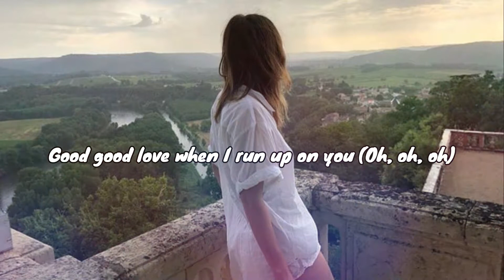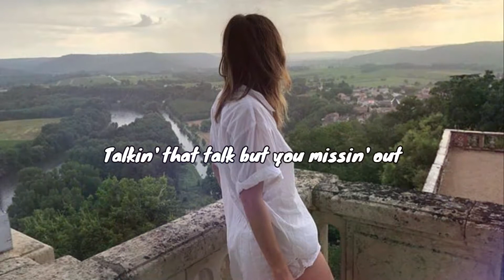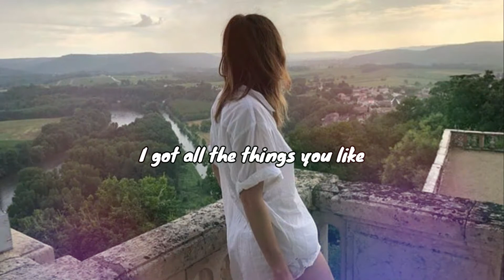Mabel ft. Kamille - Selfish Love(Lyrics) | Music Library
"Selfish Love"
(feat. Kamille)

[Mabel:]
I don't want a selfish love no more
Work on mine and I'll work on yours
Got you on your knees giving all your love
Even though you said you'd never
I got all the things you like
Baby, I'ma help you make your mind up
It's better when we get it together

Good good love when I run up on you (Oh, oh, oh)
But why would I give it so good if you don't give it back too? (Oh, oh, oh)
Boy, you talkin' that talk but you missin' out
Been waitin' all night, better show me now
Got this good good body, baby, what you gon' do? (Oh, oh, oh)

[Kamille & Mabel:]
Gimme all you got, got
If you want my love, love
Baby, I don't want, want
No selfish love
No selfish love
(Yeah)

[Kamille:]
I got all this good, good lovin' (Oh, oh, oh)
I know you'll be beggin' for more (Beggin' for more)
Tell me baby, how you gon' know if you ain't ever tried it before? (Oh, oh, oh)
Talkin' that talk but you missin' out
You been playin' all night, hope you ready now
I see it in your eyes, know you wanna explore, oh-oh (Oh, oh, oh)

[Kamille & Mabel:]
If you want my love, love (Ooh)
No selfish love (No selfish love)
No selfish love
(Yeah)

You feelin' it now that you let go
And you see it so good, yeah, I know
Baby, you realised I don't want no
No selfish love
So I give you all of my affection
Love like you never had it before
We got all of each other's attention
No selfish love

[Kamille & Mabel:]
No selfish love
No selfish love
(Yeah)

[Kamille:]
No, no
No, no